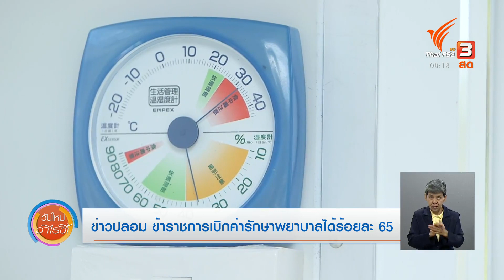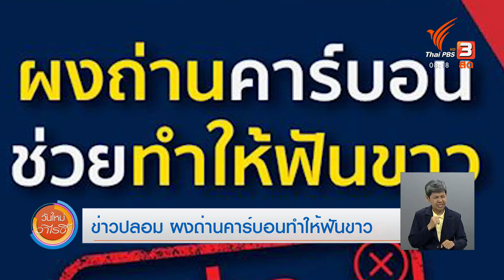ข่าวปลอม รัฐบาลใช้ พ.ร.บ.ข้าว ห้ามชาวนาขายข้าวเอง : จับตาข่าวเด่น (10 ก.ค. 63)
มีการเผยแพร่ข้อมูลว่ารัฐบาลบังคับใช้ พ.ร.บ.ข้าว ระบุว่าการขายข้าวต้องขายผ่านรัฐบาล ห้ามขายข้าวเอง และการค้าขายของชาวนาจะถูกเก็บภาษีร้อยละ 17 หากฝ่าฝืนมีโทษจำคุก 5 ปี ปรับ 5 แสนบาท กรมการข้าวชี้แจงว่าไม่เป็นความจริง ต่อด้วยประเด็นข่าวปลอม คลังเตรียมลดหรือยกเลิกเงินบำนาญ, ข้าราชการเบิกค่ารักษาพยาบาลได้ร้อยละ 65 และผงถ่านคาร์บอนทำให้ฟันขาว